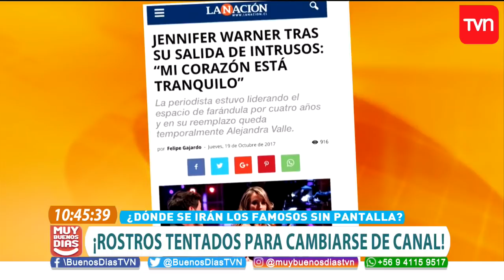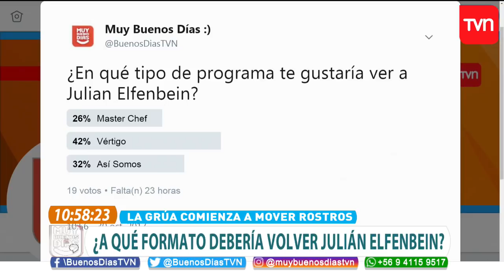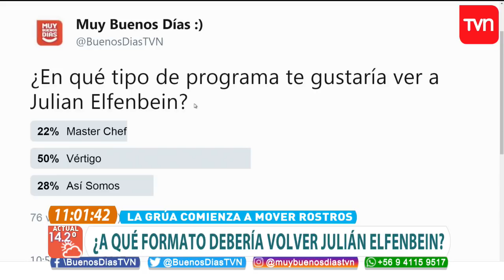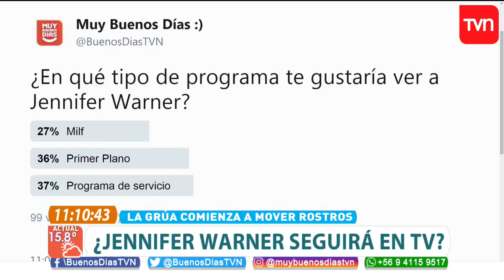¡Grúa televisiva! Conoce a los rostros que podrían cambiar de canal | Muy buenos días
El inicio de semestre del 2018 se viene bien movido para los personajes de la televisión. Algunos están siendo tentados por más de una estación televisiva, mientras que otros ya cerraron sus contratos y están listos para comenzar sus nuevos proyectos.

¿Chileno en el extranjero?